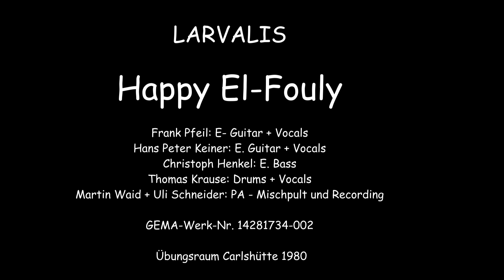LARVALIS - Happy El Fouly - Carlshütte 1980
LARVALIS – Happy El-Fouly - Übungsraum Carlshütte 1980 - GEMA-Werk.-Nr: 25670769
Background photo 1979/80 + photos - Bürgerhaus Feudingen 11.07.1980
The song came to me in 1979 in the Carlshütte practice room on the keyboard and Frank and Hans Peter played the rhythm guitars. Later Christoph added the bass. Gradually, the chorus part of the song was added and I wrote the lyrics to go with the melody. The Reclam rhyme booklet helped me to rhyme the words and syllables. In the summer of 1979, we were able to use the cellar of Villa Carlshütte, just outside Buchenau, as a practice room. Together with the musicians from "Expirience Quf", we extended and remodelled it. The floor, ceiling and side panelling, including the electrical wiring. An oven and a sofa were added, or rather put in. We used our PA with mixing desk for the vocals and keyboards. The photos are from a gig at the end of 1979 in Feudingen, the practice room, and from the last LARVALIS gig on 11 July 1980, also in Feudingen. Marin and Uli made the musical recordings in the adjoining room (basement of one of the villa's turrets) and then mixed the recordings later. It was a rehearsal for us and an attempt to have clean demo recordings for possible future gigs. But for many different reasons, nothing more came of it. GEMA-Werk.-Nr: 25670769

LARVALIS – Happy El-Fouly - Übungsraum Carlshütte 1980
Der Song war so ein Ergebnis, wenn wir am Ende der Proben noch einzelne musikalische Ideen zusammen spielten. Wenn sie gut waren, setzten wir sie nach und nach zu einem Song zusammen. Mir fielen einzelne Breaks und Übergänge ein und nach und nach war der Titel dann fertig. Beim Gesangsteil beließen wir es bei Silben. Im Herbst 1980 spielten wir eigentlich nur noch Songs ohne Texte, also rein instrumental. Im Sommer 1979 konnten wir den Keller der Villa Carlshütte, kurz vor Buchenau als Übungsraum nutzen. Wir bauten ihn mit den ‚Musikern von „Expirience Quf“ zusammen aus und um. Fußboden, Decke und Seitenverkleidung inclusive Elektro Kabelverlagung. Es kam ein Ofen und ein Sofa dazu oder besser hinein. Für den Gesang und die Keyboards benutzten wir unsere PA mit Mischpult. Die Fotos stammen von einem Auftritt, Ende 1979 in Feudingen, dem Übungsraum und vom letzten Auftritt LARVALIS am 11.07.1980, auch in Feudingen. Die musikalischen Aufnahmen machten Marin und Uli, im Nebenraum (Keller eines der Türmchen der Villa) und mischten die Aufnahmen dann später ab. Es war für uns eine Probe und der Versuch, mal saubere Demo Aufnahmen für eventuell zukünftige Auftritte zu haben. Daraus wurde aber nichts mehr, aus vielen verschiedenen Gründen. GEMA-Werk.- Nr: 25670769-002